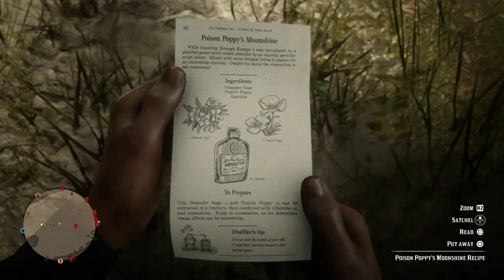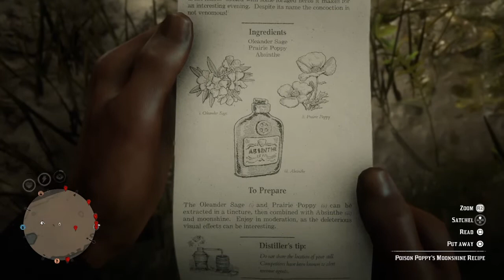Red Dead Online: Finding The Poison Poppy Moonshine Recipe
Finnaly got the encounter to spawn by accident. I proceed to "Relieve" the previous owners of it and return to my shack to Produce & Sell the Moonshine.